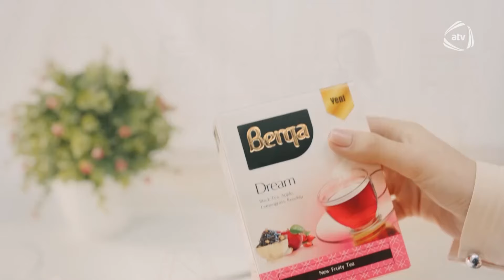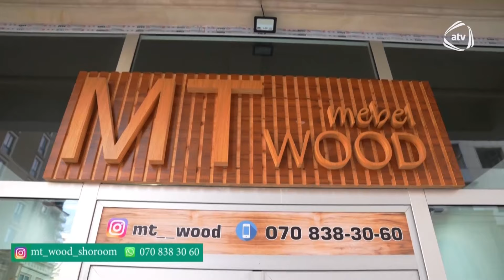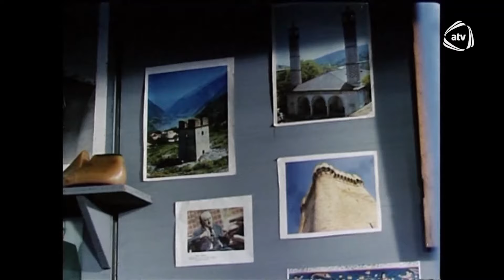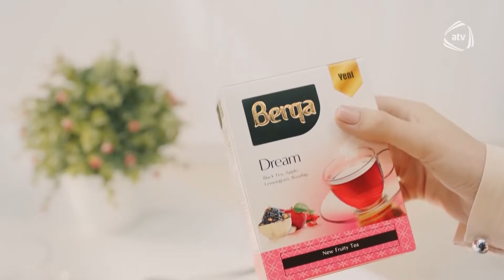Gündən Günə - 15.04.2023